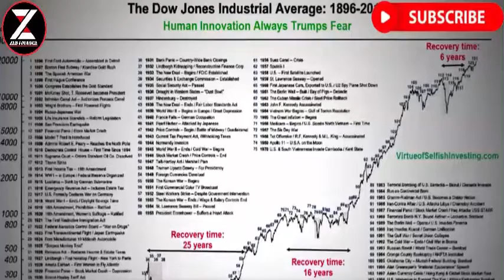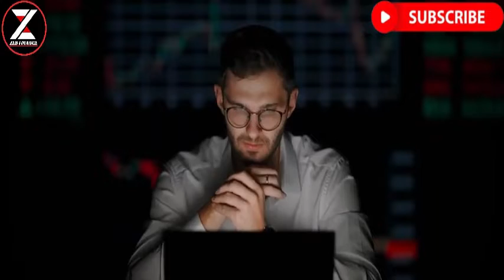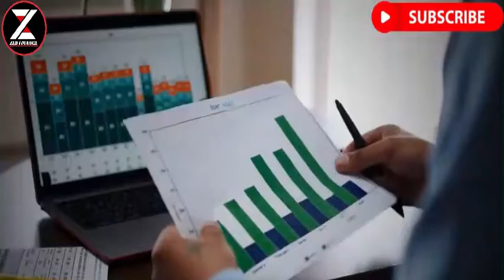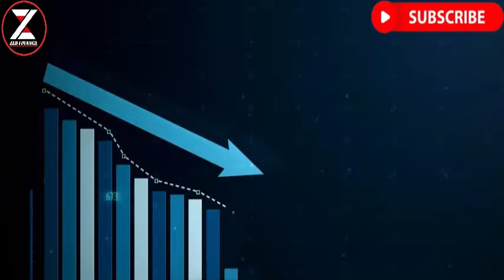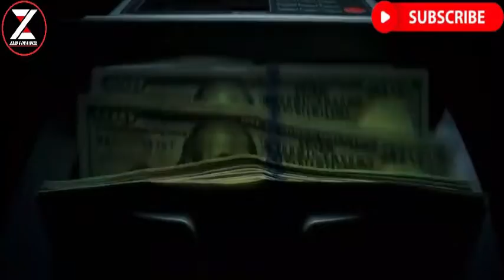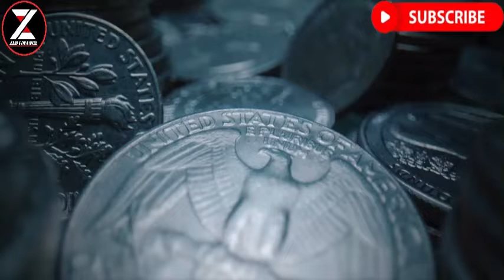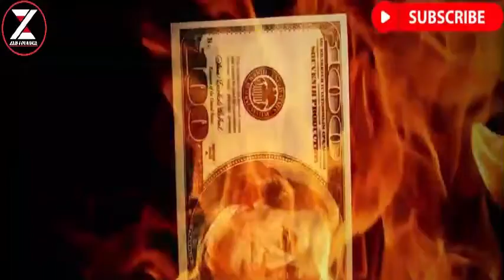Peter Zeihan Warns "The Complete Failure of Oil-producing Countries in Africa OPEC"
Peter Zeihan: Oil-producing countries in Africa are struggling to cope with the impact of global oil prices. OPEC, an organization devoted to limiting world production, has been unable to prevent a decline in global supplies. This has put African countries at a disadvantage, as they have not been able to generate the same profits as their North American and European counterparts.
The Complete Failure of Oil-producing Countries in Africa OPEC | Peter Zeihan
Special Thanks To
Speaker : Peter Zeihan

Peter Zeihan Warns "People Have No Idea What's Going To Happen To America In The Future"
Credit:
►Special thanks to:Peter Zeihan

keywords use
peter zeihan,
peter zeihan 2022,
peter zeihan russia,
the complete failure of oil-producing countries in africa opec,
peter zeihans warning,
warning,
market collapse,
economic collapse,
collapse,
economy,
agriculture,
oil and gas,
oil,
crude oil,
biggest economic collapse,
biggest market crash,